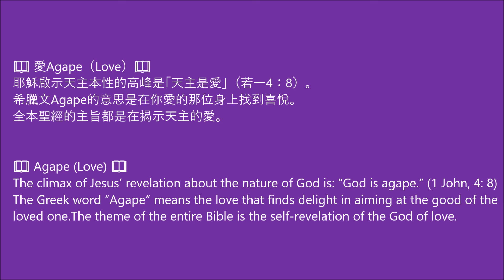四旬期內學習【每日一詞】第3天 2021.02.19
四旬期內，讓我們多作祈禱、思過悔罪、多做克己善工，以便準備心靈，迎接耶穌基督的復活。恩神父為大家送上每日一詞，讓我們默想丶重溫丶或者加深對信仰的認識。誠邀各位參與。

📖 愛Agape（Love）📖
耶穌啟示天主本性的高峰是「天主是愛」（若一4：8）。
希臘文Agape的意思是在你愛的那位身上找到喜悅。
全本聖經的主旨都是在揭示天主的愛。

📖 Agape (Love) 📖
The climax of Jesus’ revelation about the nature of God is: “God is agape.” (1 John, 4: 8)
 The Greek word “Agape” means the love that finds delight in aiming at the good of the loved one.The theme of the entire Bible is the self-revelation of the God of love.